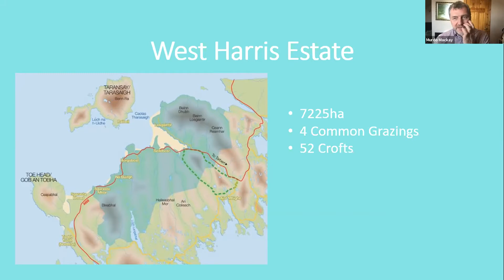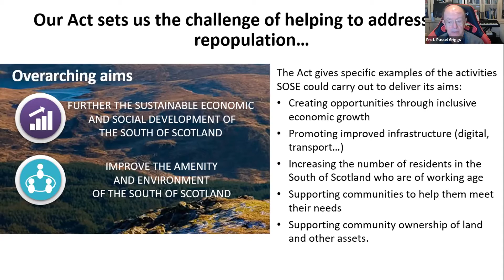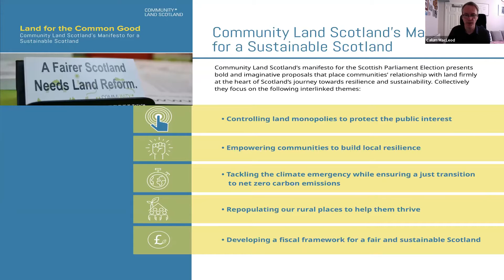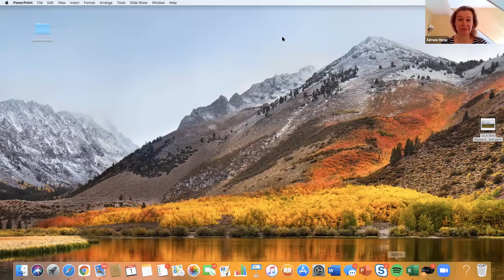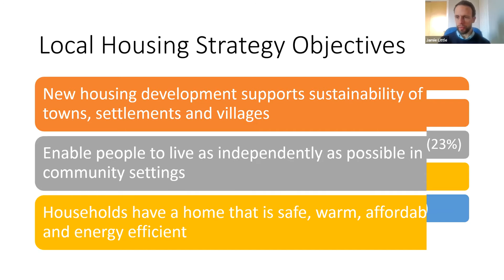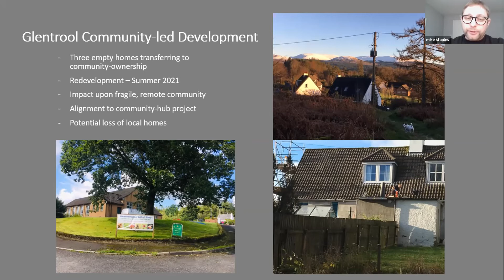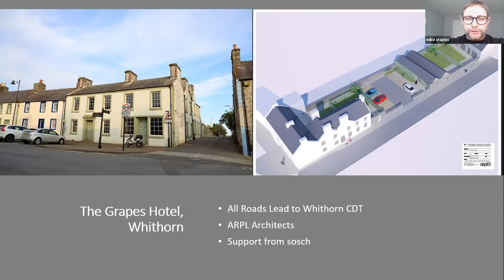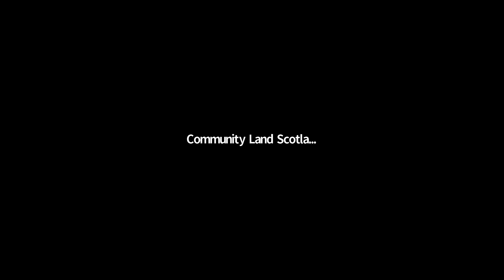Rural Repopulation in the South – Addressing Barriers to Renewed Communities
In this webinar our panel of speakers discuss the issue of repopulation in the South of Scotland, focusing on areas such as affordable housing and employment opportunities. Hear how communities in the South are at the leading edge in responding to the need to revive our rural towns and villages. We are also joined by Murdo Mackay from West Harris Trust who shares how the lack of young people on the estate ignited their plans to successfully tackle their own repopulation issues.